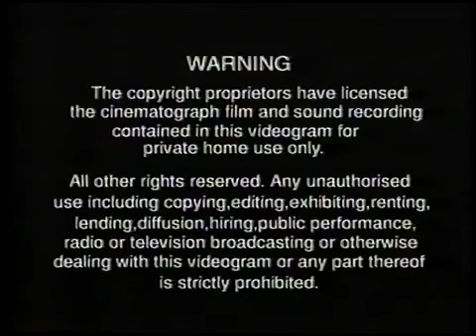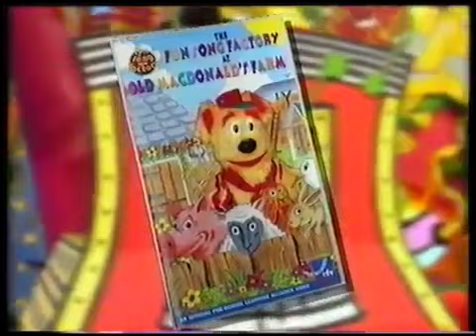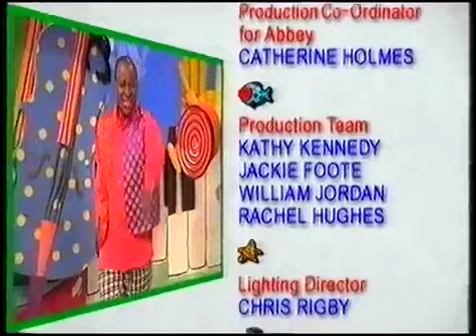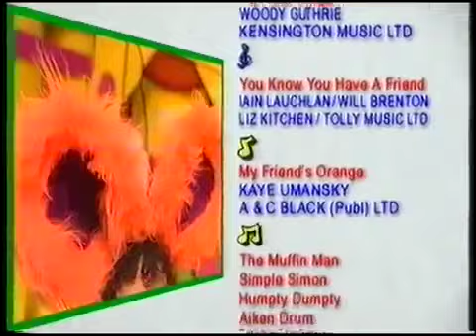Party Time at the Fun Song Factory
Fun Song Factory Opening
Rhythm of the Music
Put Your Finger in the Air
You Know You Have a Friend
My Friend's Orange
Do You Know the Muffin Man?
Simple Simon
Humpty Dumpty
Aiken Drum
Bobby Shaftoe
Five Little Men in a Flying Saucer
Five Little Soldiers
Five Little Mice
Five Little Firemen
Sing a Rainbow
How High Does a Fly Fly?
Three Little Fishies
Mousie Brown
Chick, Chick, Chick, Chick Chicken
Country Sounds
Happy Birthday
Dance with Me
Fun Song Factory Closing